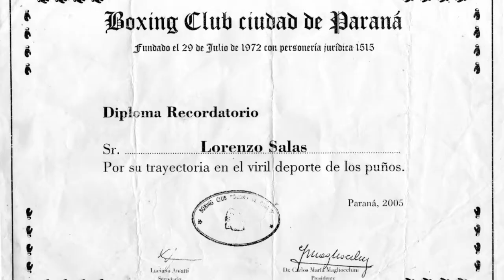El HCD invita al Acto de nominación del Espacio Deportivo "Lorenzo Salas"